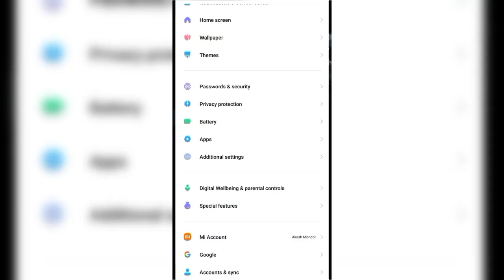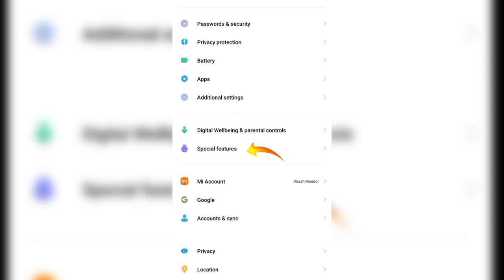Redmi 9 Free Fire Lag Fix 2022 | Redmi 9 Game Turbo Setting | Gameplay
I'm setting out a setting like mine. This setting is very good. If you play the game in this way, it will be very good and you will need a good hit short. I will make a video, it will take better short best settings free fire.

Headshot Setting
redmi 9 prime free fire sensitivity settings
Redmi 9 best settings 2022
Redmi 9 free fire headshot settings 2021
dpi settings free fire redmi note 9 pro max
free fire full screen settings redmi note 9 pro
dpi settings free fire redmi 9 prime
redmi note 9 free fire sensitivity settings
redmi note 9 game turbo settings free fire

Impression
About Me: Hey guys, my name is Akash & i'm from Bangladesh. I'll show you when I get my game so that more people can understand me and play solo vs squad, funny video, best short video, best editing video, vs & also do prank game play.
M2goal Gaming